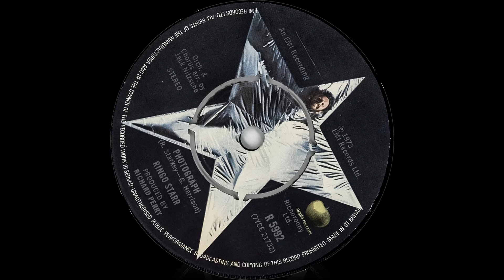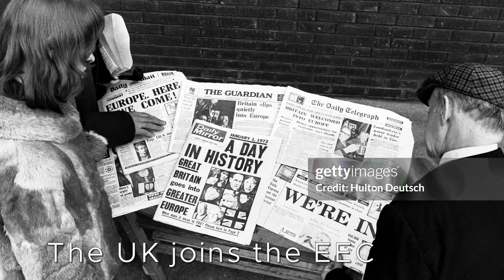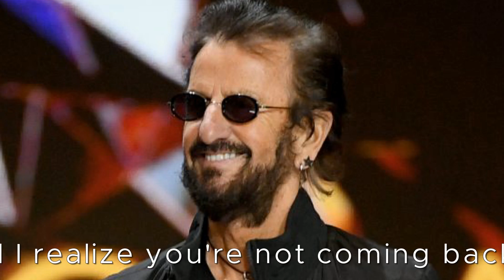Ringo Starr: Photograph (1973)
A Number 1 hit from Ringo in 1973 - A song which brings back many a memory to many.